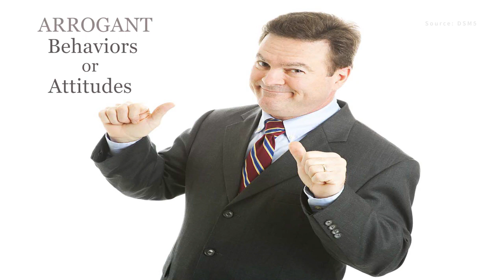Can You Spot A Narcissist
Do you think you could spot a narcissist? Could it be you or someone you know? Narcissistic personality disorder is a habitual pattern of grandiosity, a constant need for admiration, and a lack of empathy, beginning in early adulthood If any of the above criteria apply, you might have a narcissist in your midst!